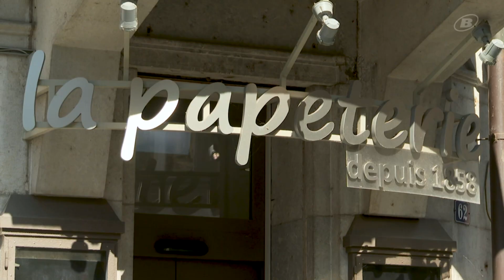Équipement pour la rentrée scolaire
Où est-ce que les parents achètent les articles de papeterie dont leurs enfants ont besoin pour retrourner à l'école?